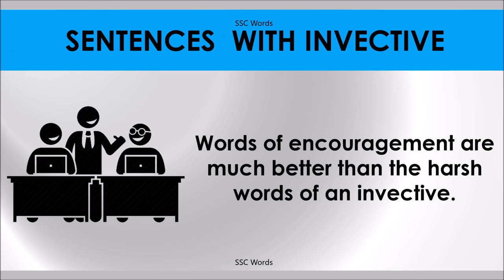INVECTIVE # Improve English # Meaning and 5 sentences # GRE CAT GMAT word # SSC Words